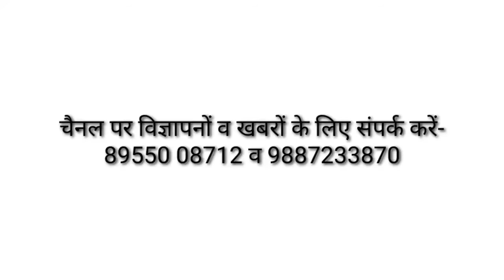प्रेमप्रसंग के चलते प्रेमिका के पति को रास्ते से साफ करने के लिए गोली चलाई प्रेमी सहित एक और गिरफ्ता